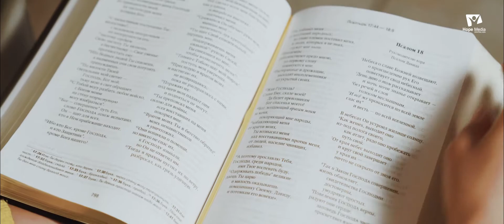"Ыйык Жазуу мындай дейт" - № 17 Сабак - Чөмүлүү жөнүндө Библия эмне дейт?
Адамдар чөмүлүү жөнүндө укканда, дароо эле суу куюлган идишке наристени салып жатканын, же болбосо, чоң адамга суу чачып же куюп жаткан ыйык кызмат кылуучуну элестетишет. Бирок, чындыгында кандай?

Ыйык Китепти изилдөө эч качан кеч эмес. Андагы камтылган Кудайдын улуу убадаларын өзүңүзгө ачыңыз.

сайтына катталып, "Ыйык Жазуу мындай дейт" - аттуу сабагын өтүңүз. Бул сабак төмөнкү тилдерде жеткиликтүү

🇷🇺 Орус
🇰🇬 Кыргыз
🇰🇿Казак
🇺🇿Өзбек
🇹🇯Таджик
🇬🇧Англис

Ар бир сабак Ыйык Китепке негизделип, видео менен коштолот жана кыскача тест сунушталат.

❓ Сиз бул жөнүндө билесизби? Кененирээк маалыматтар үчүн:

биздин Ыйык Китепти изилдөөгө арналган курстар.